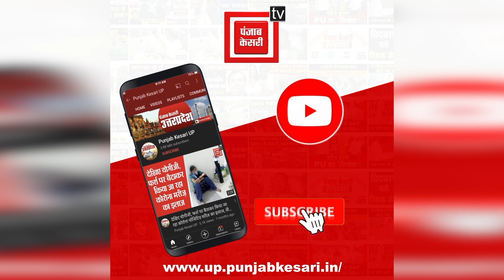कान्हा की नगरी Mathura में High Alert, मस्जिद में जलाभिषेक के ऐलान के बाद छावनी में तब्दील हुआ शहर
अयोध्या में विवादित ढांचा गिराए जाने की 29वीं बरसी पर मथुरा में अलर्ट है...शहर में पुलिस के अलावा, पीएसी, आरएएफ और CRPF के जवान तैनात किए गए हैं...हर गतिविधि पर खुफिया विभाग भी नजर बनाए हैं...बता दें कि 6 दिसंबर को मथुरा में शाही ईदगाह मस्जिद में जलाभिषेक और वहां तक पदयात्रा निकालने की कुछ हिंदूवादी संगठनों ने घोषणा की थी...इसके बाद शहर में अलर्ट जारी कर दिया गया...किसी को ऐसे आयोजनों की अनुमति नहीं दी गई...वहीं सुरक्षा व्यवस्था को देखने आगरा ज़ोन के आई जी, एडीजी, जिलाधिकारी नवनीत सिंह चहल, वरिष्ठ पुलिस अधीक्षक डॉ गौरव ग्रोवर, ने भारी फोर्स के साथ श्री कृष्ण जन्मस्थान व शाही मस्जिद ईदगाह के आसपास के क्षेत्रों का जायजा लिया...